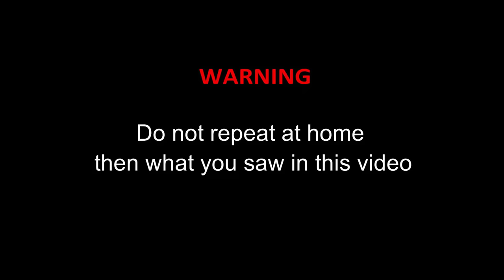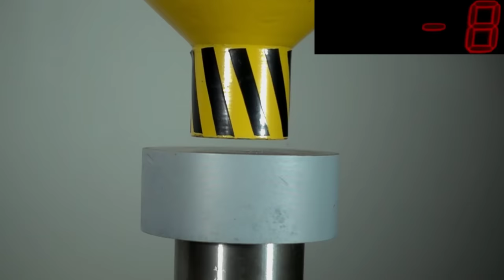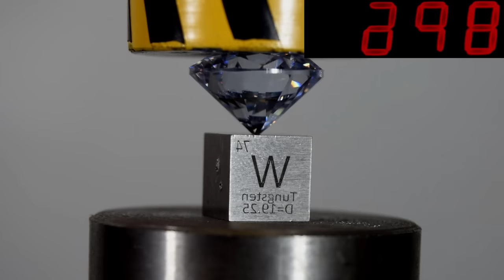HIDRAULIC PRESS VS THE HARDEST STONES VS TUNGSTEN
We will test the hardest stones and the hardest metal with the help of a hydraulic press for strength